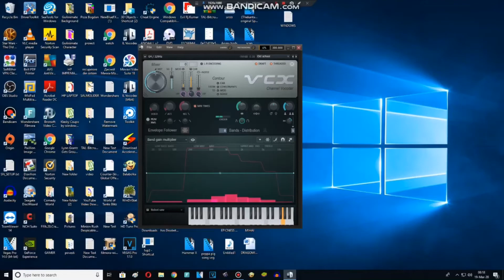Big apr 17 2020